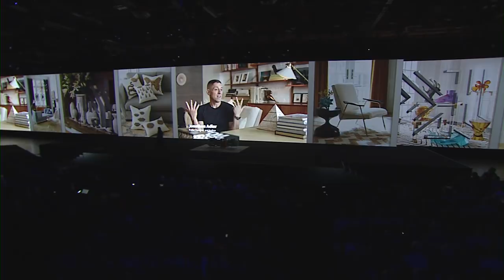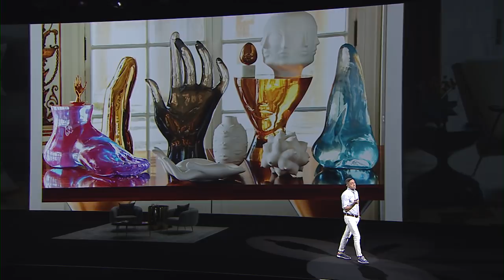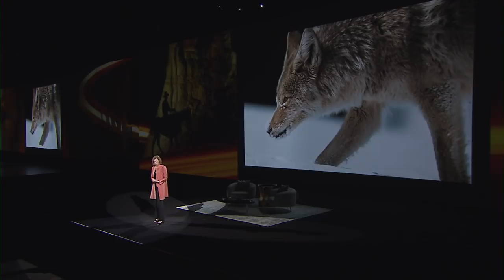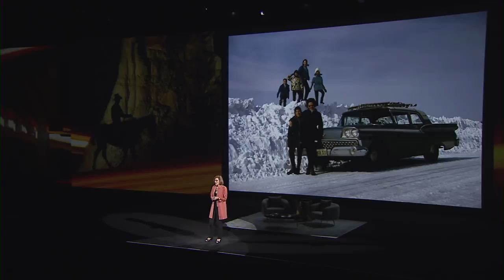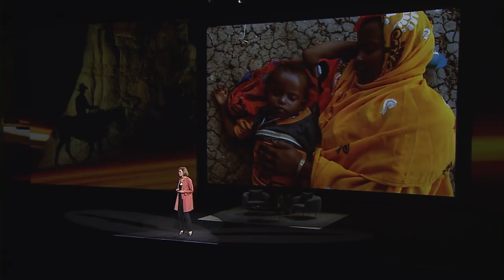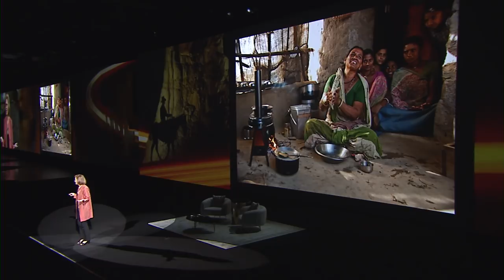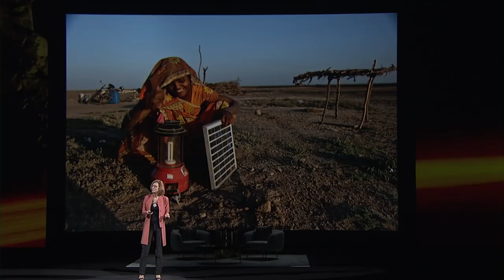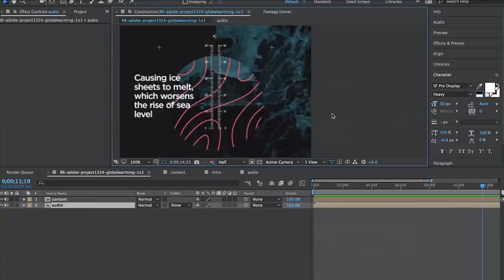Adobe MAX 2017: Day 2 General Session (Full Length) | Adobe Creative Cloud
Adobe Executive Vice President and CMO Ann Lewnes welcomes potter and designer Jonathan Adler, photojournalist Annie Griffiths, and producer Mark Ronson to the Adobe MAX stage for insightful interviews and a peek at what inspires their unique creative identities.